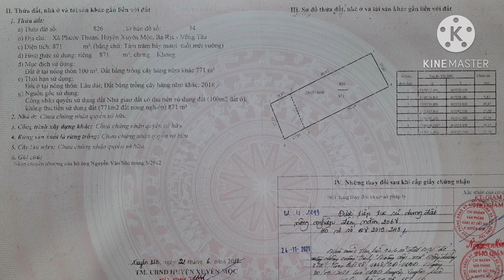Bán mảnh đất sát biển hồ tràm Phước thuận thích hợp nghỉ dưỡng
Bất động sản Hưng thịnh phát